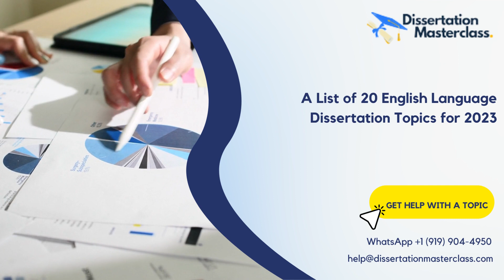A List of 20 English Language Dissertation Topics for 2023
In this video, we present a curated list of 20 trending English Language dissertation topics that are sure to ignite your scholarly curiosity.

1. The Influence of Social Media on English Language Usage: An Analysis of Linguistic Changes and Implications This topic explores how the rise of social media platforms has impacted the English language, examining linguistic changes and their implications for communication.
2. The Role of English in Global Multilingualism: Challenges and Opportunities Investigate the role of English as a global language in the context of multilingualism, analyzing the challenges and opportunities it presents for language users worldwide.
3. Exploring Language Variation and Identity in English-Speaking Communities: A Sociolinguistic Perspective Examine the relationship between language variation and identity within English-speaking communities, considering sociolinguistic factors such as region, ethnicity, and social class.
4. The Impact of Technology on English Language Teaching: An Evaluation of Online Learning Platforms Evaluate the effectiveness of online learning platforms in English language teaching, analyzing the impact of technology on language acquisition and educational outcomes.
5. Analyzing Gender Representation in Contemporary English Literature: A Feminist Discourse Study This topic delves into the feminist discourse by examining gender representation in contemporary English literature, shedding light on the portrayal of women and feminist themes.
6. Investigating Language Acquisition in Bilingual Children: A Comparative Study of English and Another Language Conduct a comparative study of language acquisition in bilingual children, focusing on the acquisition of English and another language to understand the cognitive processes involved.
7. Language Policy and Planning in Multilingual Societies: Case Studies of Language Revitalization Efforts Explore language policy and planning initiatives in multilingual societies, investigating case studies of language revitalization efforts and their impact on language preservation.
8. The Use of English in Advertising: A Pragmatic Analysis of Persuasive Strategies and Linguistic Devices Analyze the persuasive strategies and linguistic devices employed in English-language advertising, examining the impact on consumer behavior and communication effectiveness.
9. Exploring Language and Power: Discourse Analysis of Political Speeches Conduct a discourse analysis of political speeches, examining how language is used as a tool of power and persuasion in political discourse.
10. The Evolution of English as a Lingua Franca in Global Business Communication Investigate the evolution of English as a lingua franca in global business communication, exploring its role, challenges, and implications for intercultural communication.
11. Language and Culture: Exploring the Influence of Cultural Factors on English Language Usage Examine the influence of cultural factors on English language usage, investigating how cultural norms and values shape language choices and communication patterns.
12. Language and Identity in the Digital Age: The Construction of Online Personas and Communities Analyze the construction of online personas and communities in the digital age, exploring how language contributes to the formation of identity and the creation of virtual communities.
13. Investigating the Impact of English Language Proficiency on Academic Success in Higher Education Explore the relationship between English language proficiency and academic success in higher education, examining the challenges faced by non-native English-speaking students.
14. Analyzing Language and Gender in Online Communication: A Corpus-Based Study Conduct a corpus-based study to analyze language and gender in online communication, investigating how linguistic features and discourse patterns vary based on gender.
15. Language and Social Media: An Examination of Language Use and Discourse Patterns on Social Networking Sites Examine language use and discourse patterns on social networking sites, investigating how individuals adapt their language in online environments and the implications for communication.
16. The Role of English Language Testing in International Education: A Critical Evaluation Critically evaluate the role of English language testing in international education, considering its impact on admissions, language proficiency assessment, and educational equity.
17. Exploring English as a Medium of Instruction (EMI) in Higher Education: Challenges and Benefits Investigate the challenges and benefits of using English as a Medium of Instruction (EMI) in higher education, analyzing its impact on learning outcomes and academic success.
18. Language Contact and Code-Switching in Multilingual Communities